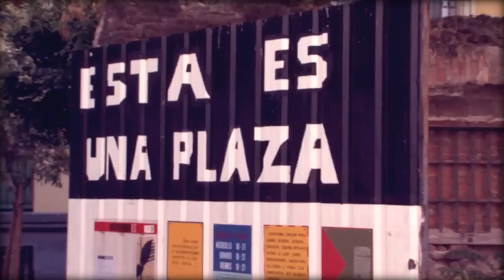El Bosque Cobarde 2011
El Bosque Cobarde (incluye saludo de Venga Monjas).

Festival celebrado el 2 de Octubre en "Esta Es Una Plaza", Lavapiés (Madrid).